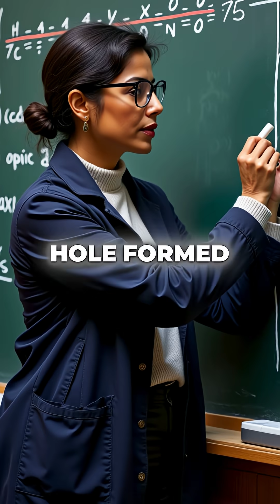The Most Powerful Explosion Ever Recorded Nearly Destroyed Earth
Cosmic explosion so bright it blinded telescopes